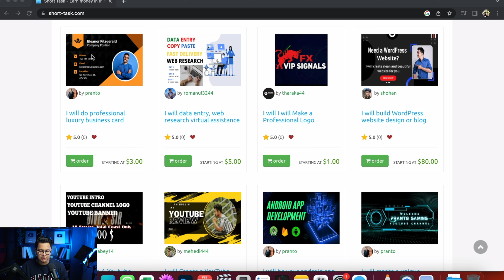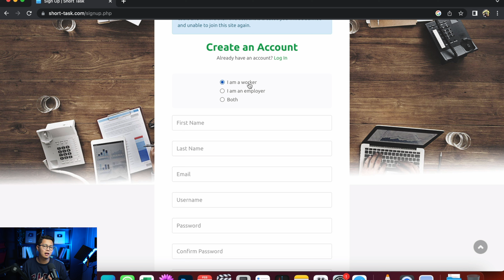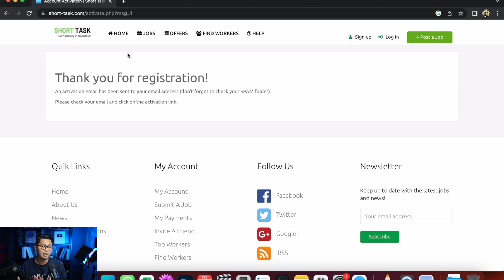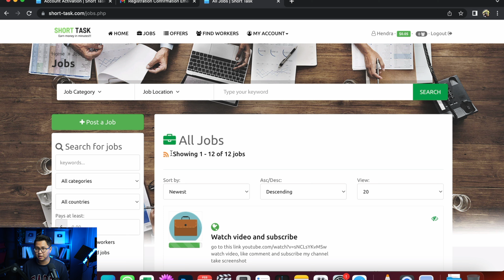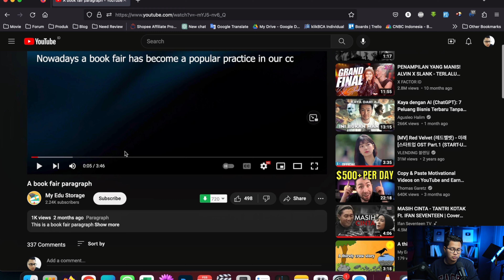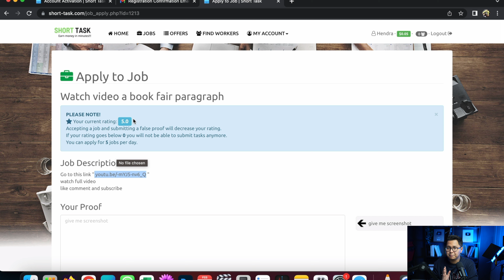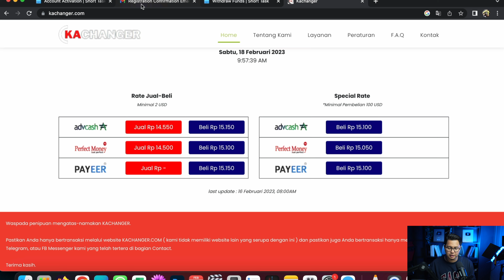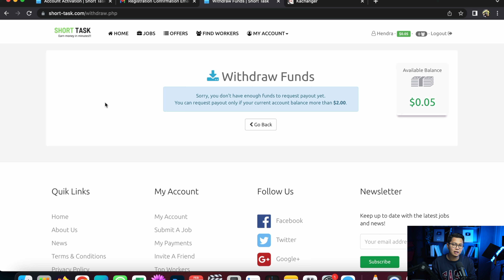BARU LG, Nonton Video Dibayar 300 Per Video Terbukti Membayar? Cara Menghasilkan Uang Dari Internet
Cara menghasilkan uang dari internet dengan cara nonton video dibayar dollar. Ini merupakan cara yang cukup mudah namun tidak bisa menjanjikan penghasilan yang besar, karena ya wajar, cara kerjanya hampir tidak butuh skill sama sekali, seperti kerja online dari rumah hanya lewat HP saja. Buat kalian yang ingin nambah uang jajan atau penghasilan tambahan dari internet, mungkin cara ini bisa dipertimbangkan, namun sekali lagi tidak ada jaminan untuk bisa memberikan penghasilan yang besar. Karena tentu saja untuk bisa dapa uang dari website penghasil uang atau aplikasi penghasil uang itu memang tidak ada jaminan karena perusahannya pun tidak sebesar yang kita kira.